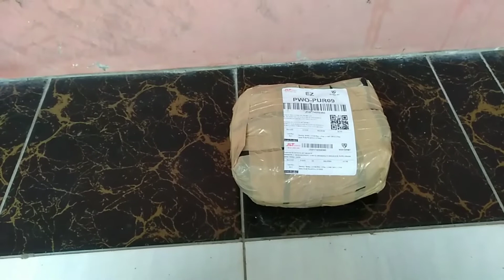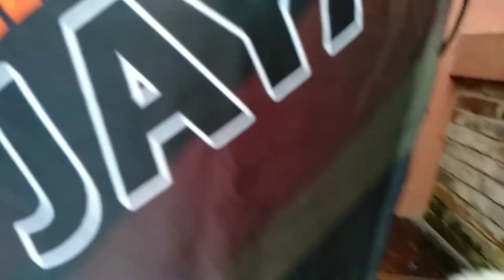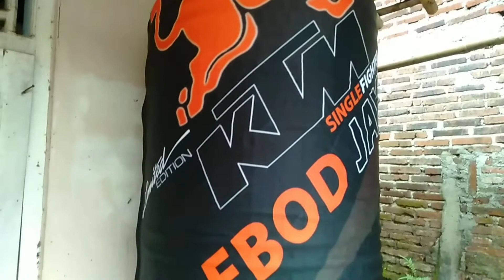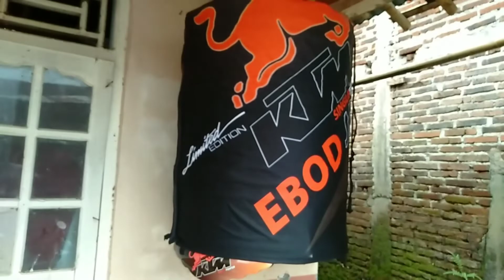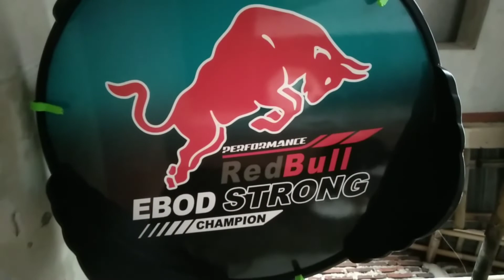Kerodong Sangkar || Jersey Printing Murai Batu & Tebok Decal~Design Suka Suka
kerodong sangkar jersey printing untuk murai batu & tebok decal ~desin suka suka